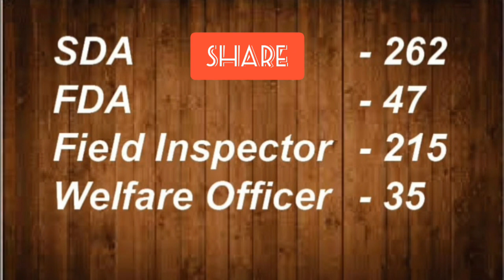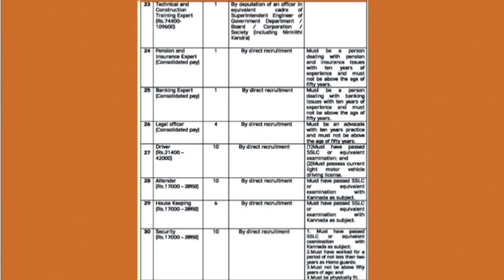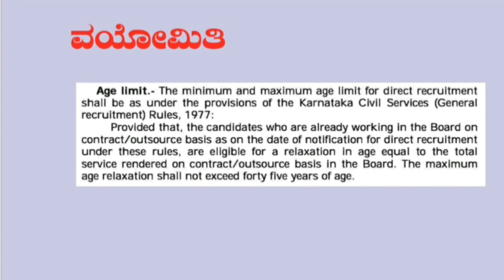Good news!!ಬರಲಿದೆ ಮತ್ತೊಂದು fda,SDA ನೇಮಕಾತಿ!! Fda sda recruitement 2020 Full details!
ಬರಲಿದೆ ಮತ್ತೊಂದು fda,SDA ನೇಮಕಾತಿ!! Fda sda recruitement 2020 Full details by APPAJI academy
Hi
INDIAN CONSTITUTION ,,
GENERAL KNOWLDEGE
GEOGRAPHY.
INTERESTING FACTS
SO